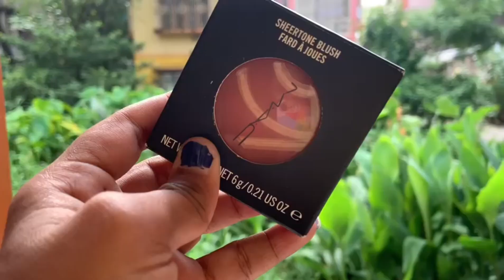MAC Sheertone Blush honest review and demo || Best blush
Hey all so in today's video I have share my honest review about this product and demo also

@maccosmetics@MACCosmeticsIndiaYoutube